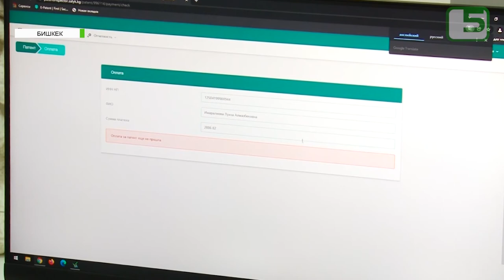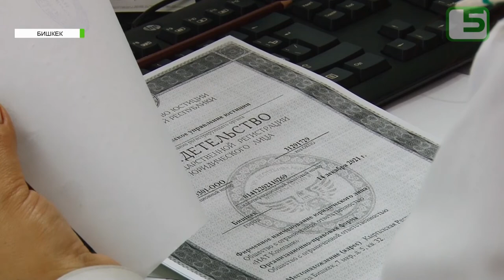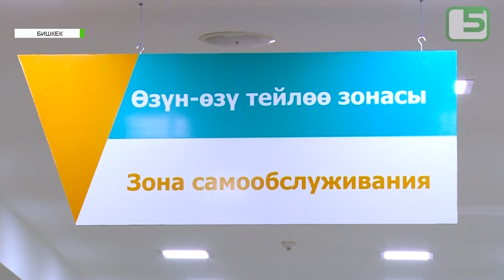Ишкерлер бир борбордон тейленет